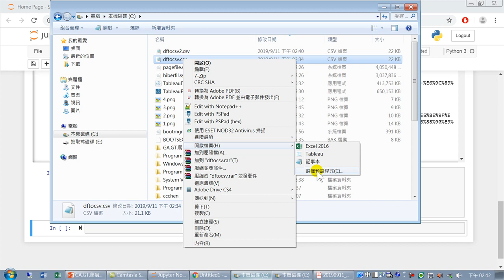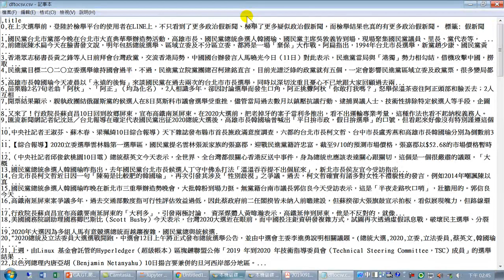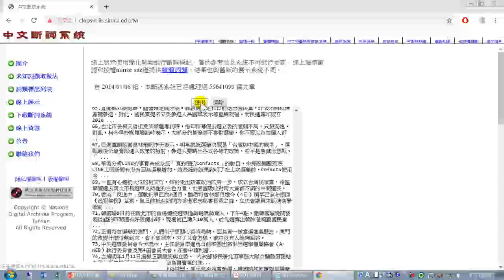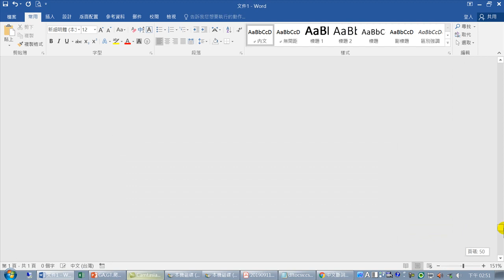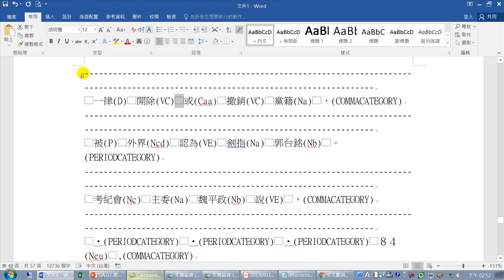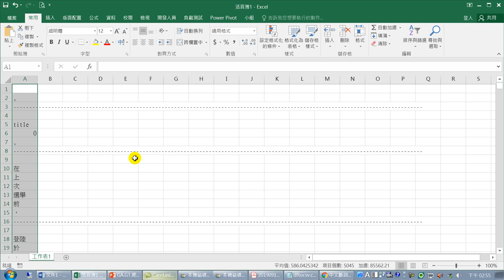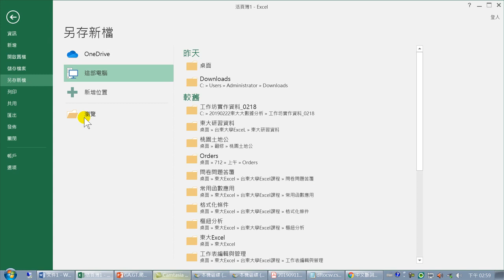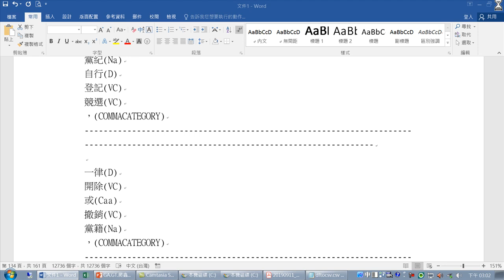如何做SEO網站優化- 08.中文斷詞.詞頻統計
如何做網站優化(SEO)，是一個熱門話題，本課程教授的內容，以不花錢的方式，自行動手做網站優化。從建置網站、網站被搜尋、網站分析、關鍵字查詢、趨勢分析、自己動手爬蟲、網路新聞關鍵字搜尋、大數據分析、視覺化分析、文字雲。
要做網站優化，第一件事就是要有一個網站。花20分鐘快速建置一個網站。